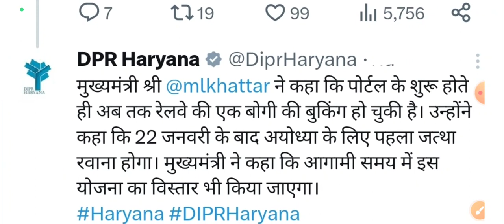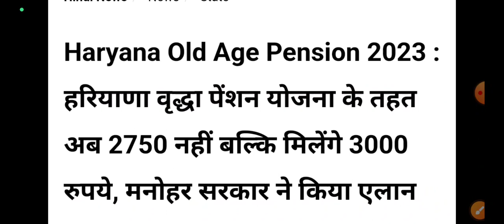आ गयी हरियाणा बुढ़ापा पेंशन सबसे बड़ी खुशखबरी // Haryana budhapa pension Kab Aaegi, old age pension